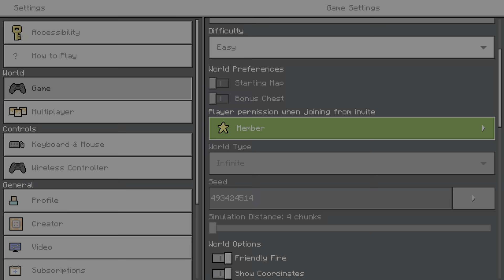Getting a sub 1 hr run on one of the craziest seeds ever, using trading strats (RSG 50:05)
This seed was insane, an ocean exposed stronghold, a ruined portal at spawn that puts you in a fortress, 2 blacksmiths with a total of 4 diamonds, and a dark oak forrest right next to spawn that is perfect for mining wood. overall an incredible seed.
This was also my fastest end fight at 2 mins and 2 seconds, so ig i got lucky with 3 instant perches.